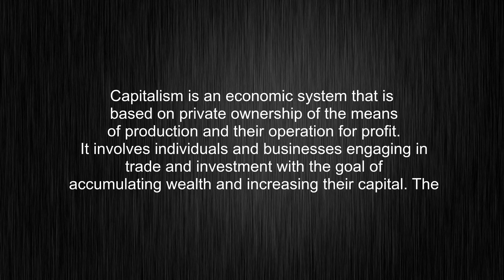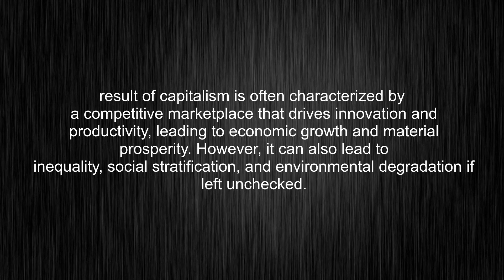What's the meaning of "capitalism", How to pronounce capitalism?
This video tells you what "capitalism" means, how to pronounce it, provides a pronunciation guide and an accurate definition.
00:00 Pronunciation
00:32 Meaning

- What is the meaning of capitalism
- How to say capitalism
- What is the definition of capitalism
- How to pronounce capitalism

Visit our free audio/video dictionary tutorial to learn how to correctly pronounce words/names and to learn their meanings, definitions, just like capitalism definition and meaning in Merriam-Webster, capitalism definition and meaning in Collins English Dictionary, capitalism definition and meaning in The Oxford English Dictionary, capitalism definition and meaning in Longman Dictionary of Contemporary English, capitalism definition and meaning in Cambridge Advanced Learner's Dictionary, and more.